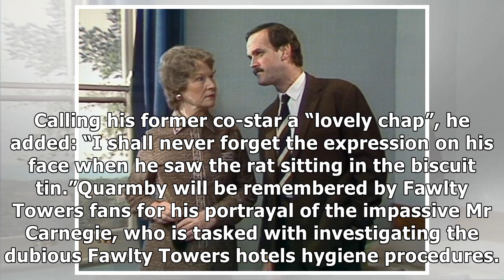John Cleese confirms death of Fawlty Towers star John Quarmby: 'I'll never forget'